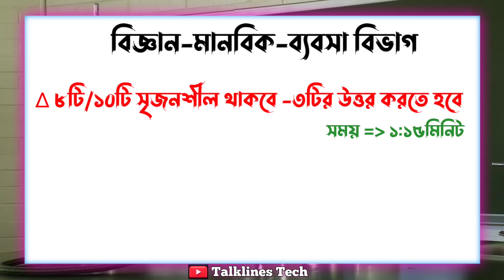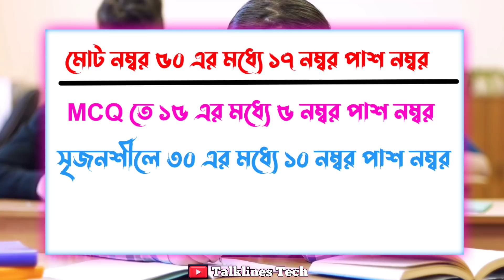এসএসসি ২০২১ পরীক্ষার পাশ নম্বর কত?Ssc Exam Pass Number 2021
Voice  : Ahsan Sifat

Video Edited By : Ahsan Sifat

*** ANTI-PIRACY WARNING ***
This content is Copyright to Talklines Tech ! Legal action will be taken against those who violate the copyright of the following material presented!

(Talklines Tech)